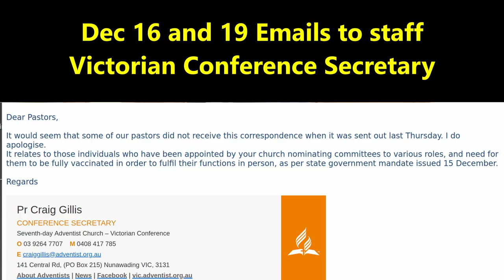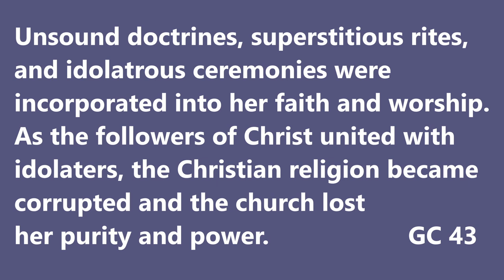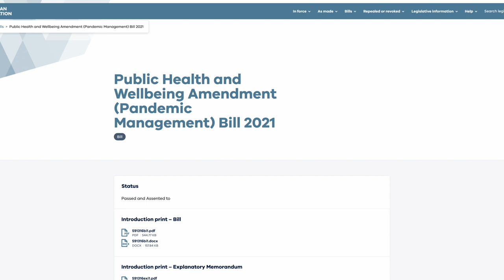Religious Liberty Stripped in Australia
Victoria, Australia, Dec. 15, 2021 Health Order #1 imposes requirements on churches.  Religious workers must be fully vaccinated or are prohibited to minister in assigned churches.  Members voted into church office by local congregations, (e.g., deaconesses, deacons, elders, greeters), are classed as "volunteer workers" and prohibited from carrying out their religious duties if having chosen not to be vaccinated.  In this interview and round table discussion, Gerry Wagoner, editor of Fulcrum7.com in Ohio, Pr. Larry Kirkpatrick of Michigan, Liam Koutros, Victorian Conference, Australia youth pastoral worker, and Captain Graham Hood, formerly pilot for Qantas in NSW Australia, discuss the development, current situation, and imminent potential governmental incursions against religious liberty.  Additional discussion centers on the formation of new underground churches in Western democracies.

NOTE: members in general are not required to be vaccinated but religious workers and volunteer workers. Also, these requirements may be localized to the state of Victoria.

Timestamp 28:54 Liberty and Health Alliance Website and Your Right to Optimal Health Meeting